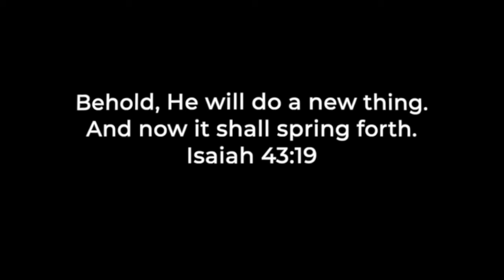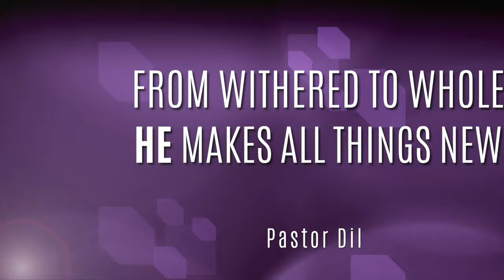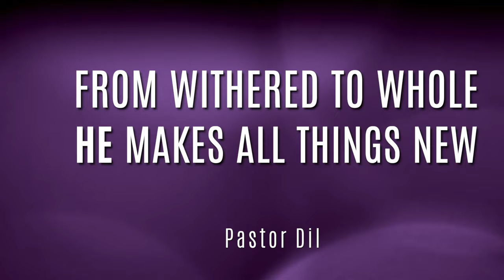FROM WITHERED TO WHOLE, HE MAKES ALL THINGS NEW- PASTOR DIL